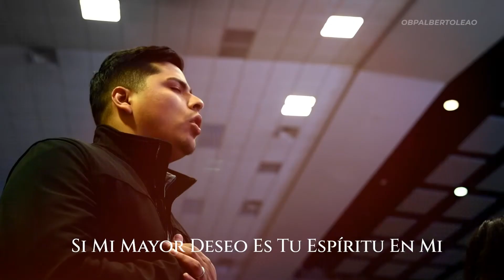BAUTIZAME CON EL ESPIRITU SANTO